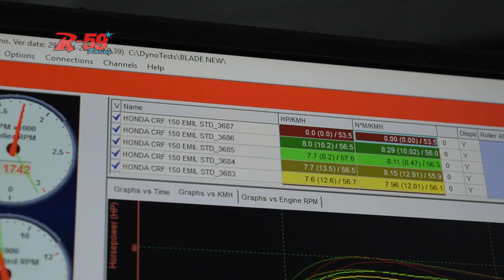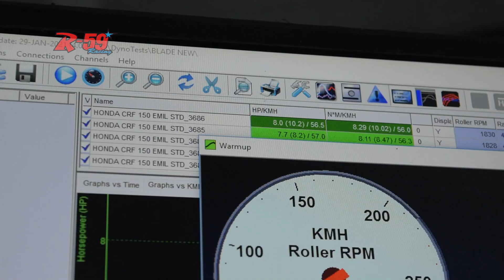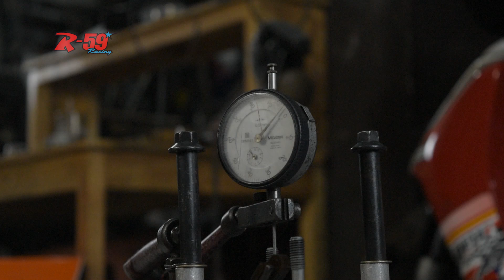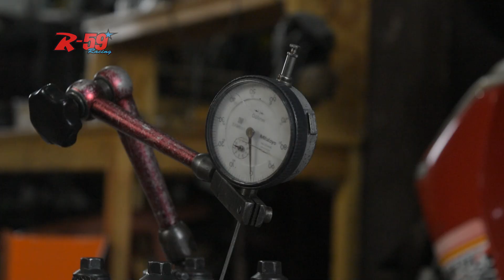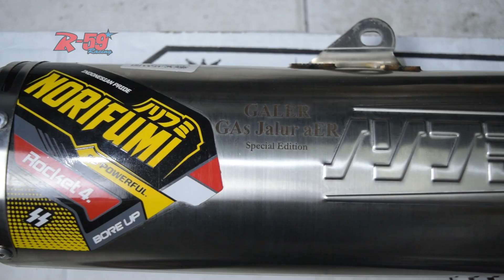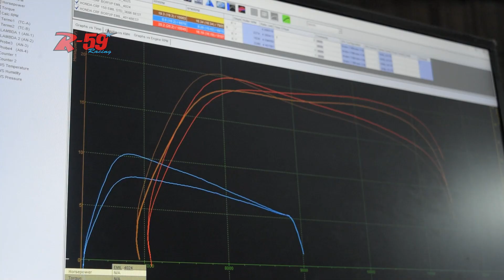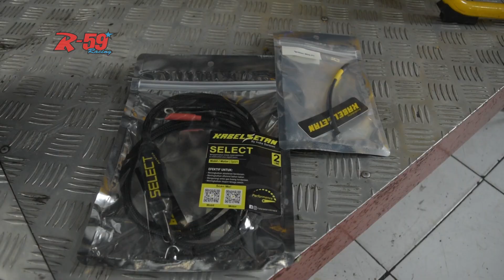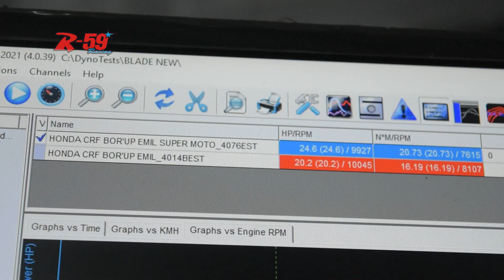MODIF MESIN CRF 150L GALER EMOSI!! NGABISIN 20jt++ KARENA HOBI ITU SENI GAK PERHITUNGAN SAMA DUIT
Galer Upgrade POL POL AN!!! biar bisa ngalahin si KULUM kalo lagi ngejalur, padahal KULUM kan masih standart.

Banyak banget nih my prend yang di upgrade dari si GALER, kali ini beneran gila upgrade nya, sampe ngabisin duid 20 juta ++ harus nya udah bisa dapet motor 1 lagi, di tonton aja deh langsung apa aja yang upgrade, Kok bisa ngabisin sampe 20juta ?

Lokasi Bengkel R-59 Racing :
Jl. Dewi Sartika no.32 Ciputat - Tangerang Selatan 15411